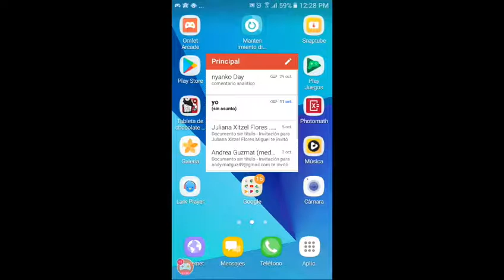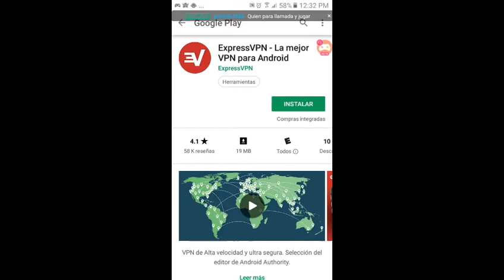Como cambiarse de region en free fire !!!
Disculpen si no hice tan explicativo o grafico el video...
Lo que quiero que entiendan es  que con un vpn activado en el pais que deseen se creen una cuenta de facebook y ya con esa inician sesion en facebook y se  les va a  quedar guardado en esa region despues aunque ya no tenga activadoel vpn ;b